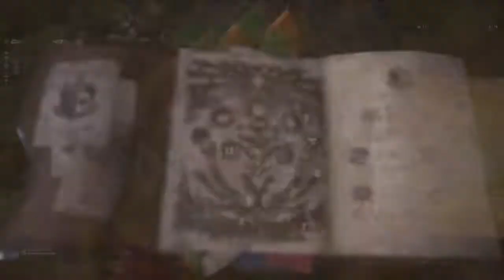Tempered vaal hazak solo with fail drop and cliff jumps CB 3:29 (no rocksteady)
Tempered vaal hazak solo CB run with bad drop and cliff fails 3:29